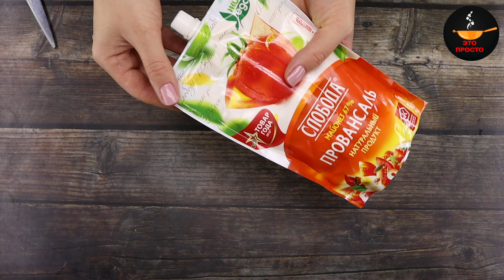Слоёный САЛАТ "ПОДСОЛНУХ". Обалденный вкус и оригинальная подача никого не оставят равнодушным!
Настоящее украшение стола -  салат «Подсолнух». Его можно подать к новогоднему праздничному столу, на любое семейное торжество и просто в будний день.
ИНГРЕДИЕНТЫ (на 6-8 порций):
кукуруза консервированная - 340 г (1 банка)
шампиньоны маринованный - 200 г
морковь варёная - 1 шт. (200 г)
лук - 1 шт.
маслины - по желанию
чипсы (овальной формы)
специя для шашлыка - 1/2 ч.л.
маойнез - 120 мл
растительное масло - для жарки
укроп свежий - 30 г